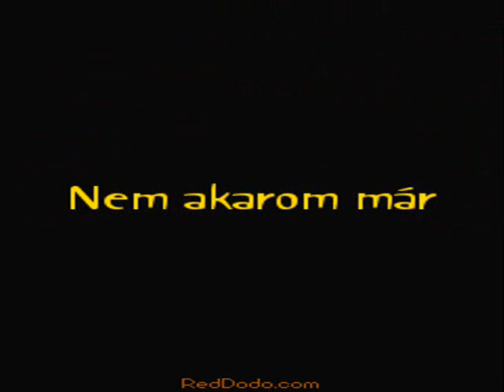Zoltán Erika Nem akarom már